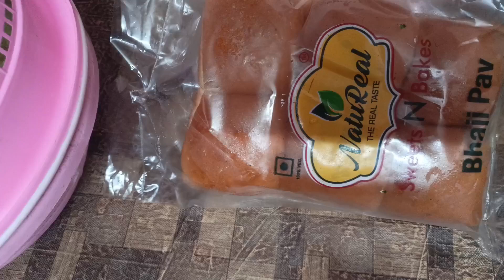छोटी भूख के लिए झटपट मसाला ब्रेड तवे पर बनाएं |masala pav recipe | Street food veg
छोटी भूख के लिए रेसिपी
पाव से बनाएं नया नाश्ता
बच्चों के लिए बनाएं ऐसे टेस्टी